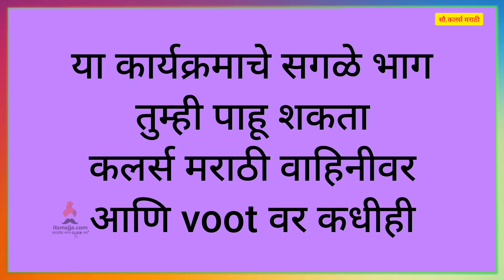राजसमोर आलं सत्य | 25th July Episode Highlight | Bhagya Dile Tu Mala | Itsma